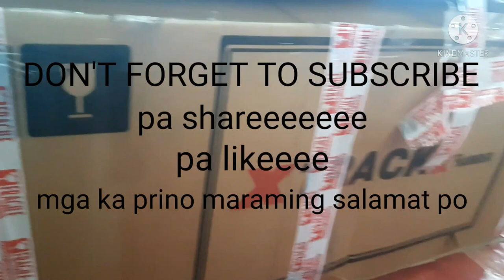Unboxing ( X-TRACK XTHUNDER ) dualhub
X-track xthunder dual hub, 1000w,48v , 3 part strong motor, off road type,front&rear disc brake,50-60km/h 1-3 gear free switching 60-70km mileage
Sa intrisado : rey ramirez messenger